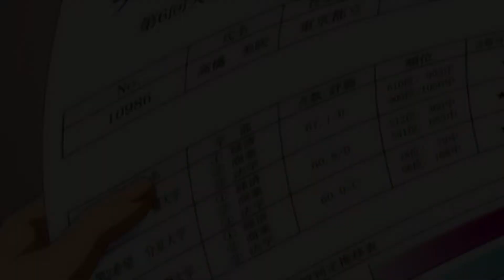{C/S} Amv Just a Dream (Yaoi)